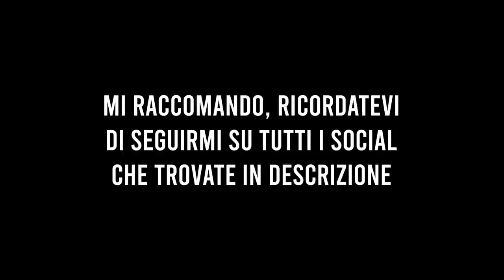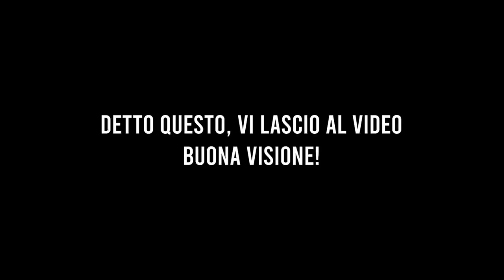CHALLENGE: VINCERE con SOLO ARMI VIOLA! (DIFFICILE)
E anche la challenge con le armi viola, è stata portata a casa! Molto difficile dato che non esistono scudi di rarità epica!